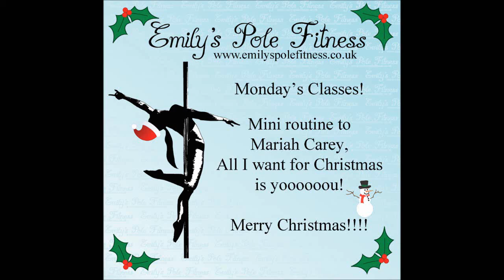Christmas Pole Routine! ~ Monday's girlies!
This is Monday night's classes dancing around to Mariah Carey's All I want for Christmas is you! So much fun!